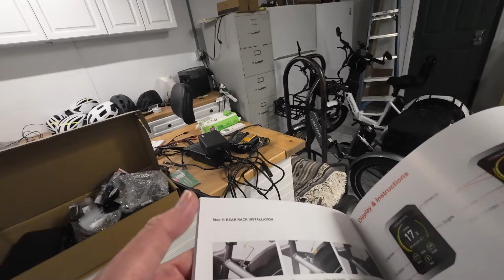CRAZY SWEET eBike: Mokwheel Obsidian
WOW, the Mokwheel Obsidian is CRAZY Sweet. At least that is my first impressions.

For ebike reviews I always tell you the things I like and the things I don't like. I try to be completely honest in my ebike reviews. If you like ebike content such as maintenance tips, how to videos, ebike accessories, or just enjoy coming along during one of my many ebike rides, then your welcome to join our community!